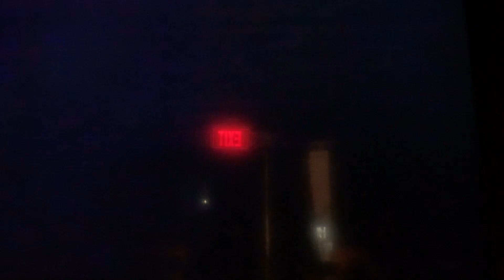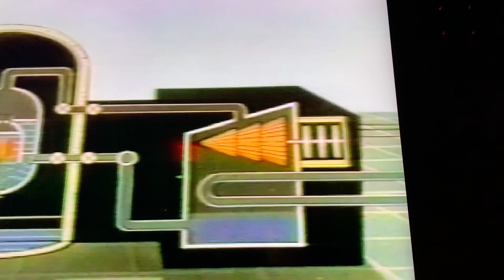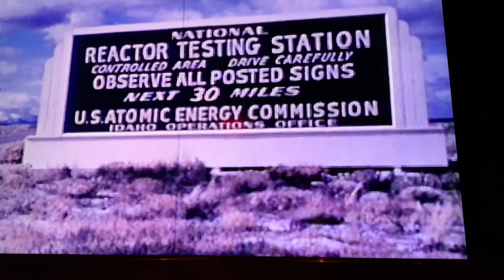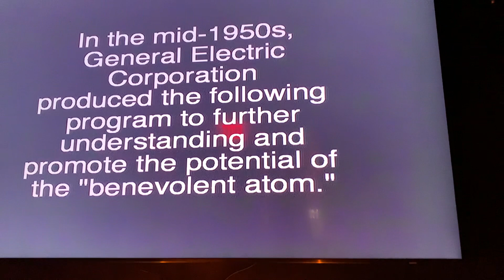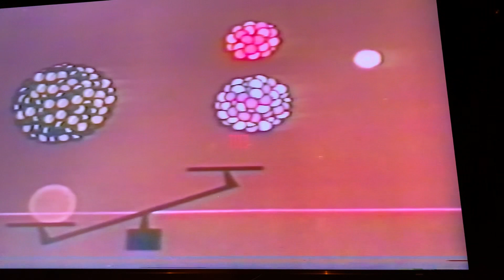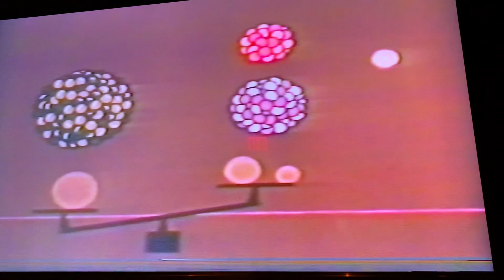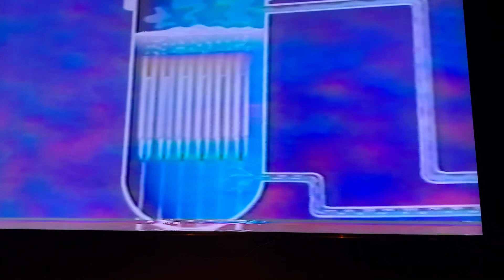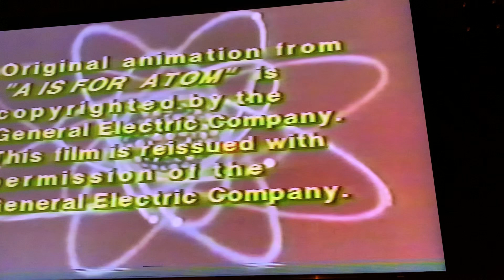Movie from the first Nuclear Power Plant